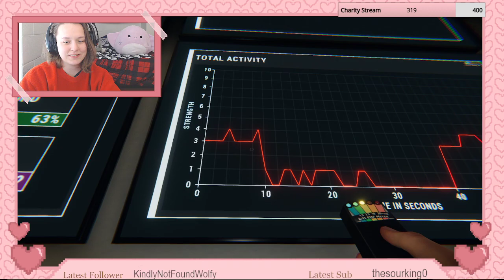[Phasmophobia] I promise to not sacrifice my friends !twitter !discord